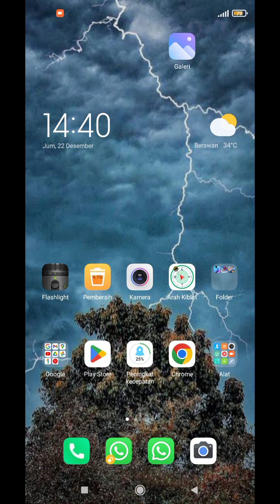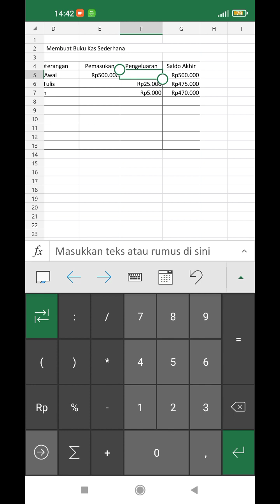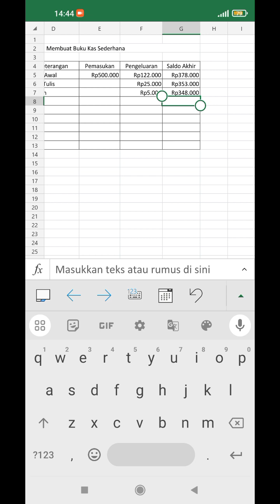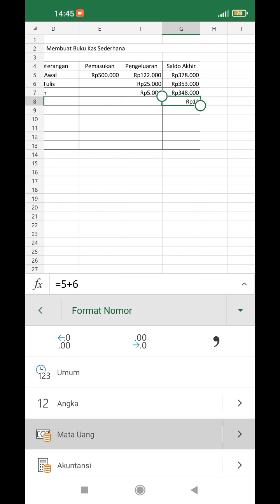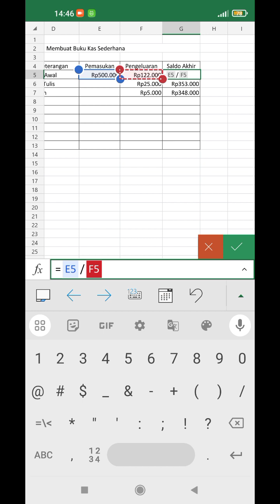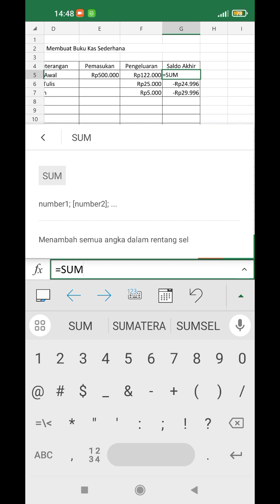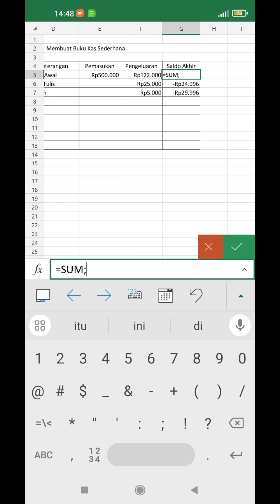Tutorial Excel di Android dan iOS: Cara Mudah Membuat Rumus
Dalam tutorial ini, kami akan membahas cara membuat rumus dengan mudah di Excel menggunakan perangkat Android dan iOS. Dengan penjelasan yang jelas dan langkah-langkah yang mudah diikuti, Anda akan belajar bagaimana menggunakan rumus-rumus dasar untuk melakukan perhitungan data di Excel, baik pada perangkat Android maupun iOS. Saksikan video ini sekarang dan tingkatkan kemampuan Anda dalam mengelola data dengan Excel di berbagai platform!

"Rahasia Efektif! Cara Copy Paste di Excel Handphone Tanpa Ribet!"
"Hebat! Tutorial Mudah Cara Copy Paste di Excel Handphone yang Perlu Anda Ketahui"
"Jago Excel? Yuk, Belajar Cara Copy Paste di Handphone! [Tutorial Viral]"
"Tips & Trik: Cara Copy Paste di Excel Handphone dengan Cepat dan Tepat!"
"Terbaru! Cara Mudah Copy Paste di Excel Handphone untuk Pemula dan Profesional"
"Belum Tahu? Ini Dia Cara Copy Paste di Excel Handphone dengan Langkah-Langkah Sederhana!"
"Solusi Cepat! Tutorial Cara Copy Paste di Excel Handphone yang Wajib Anda Coba"
"Excel di Genggaman! Pelajari Cara Copy Paste di Handphone Dengan Mudah!"
"Hemat Waktu! Cara Copy Paste di Excel Handphone dengan Trik Efisien"
"Bukan Rahasia Lagi! Cara Copy Paste di Excel Handphone yang Harus Anda Kuasai!"